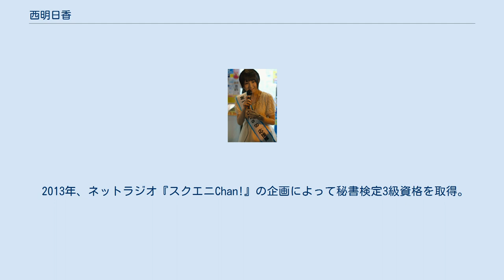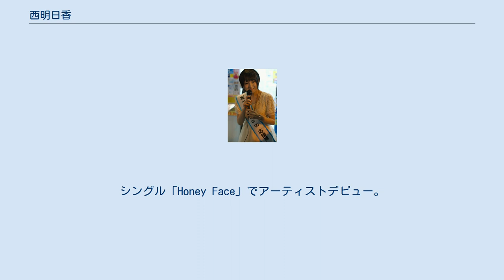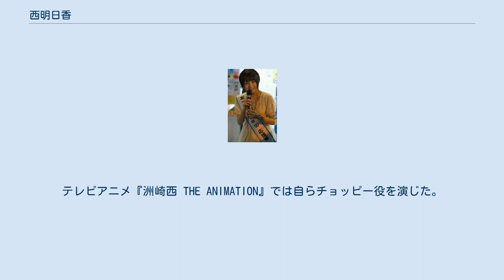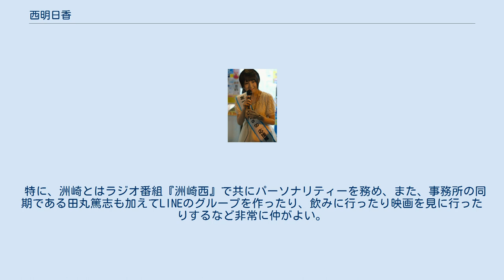西明日香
シグマ・セブン
西 明日香（にし あすか、1988年2月10日 - ）は、日本の女性声優。
兵庫県出身。
シグマ・セブン所属。
 アミューズメントメディア総合学院卒業。
 中学、高校の6年間は吹奏楽部に所属し中学、高校共に部長を務めフルートを担当していた。
 2007年、専門学校在学中に、第2回シグマ・セブン公開オーディションに大亀あすか、田丸篤志、渕上舞らと共に合格する。
 2008年、専門学校を卒業し、シグマ・セブンe所属となる。
 2009年、テレビアニメ『けいおん!』でアニメに初めて出演する。
 2013年、ネットラジオ『スクエニChan!』の企画によって秘書検定3級資格を取得。
 2015年4月、シグマ・セブンeからシグマ・セブンに移籍。
 2016年2月、日本ふんどし協会「ベストフンドシスト賞2015」を受賞。
 2016年10月、自身初の写真集「west side」を発売。
シングル「Honey Face」でアーティストデビュー。
 2017年2月11日　自らのバースデーイベントにて2ndシングルの発売が発表され、同年10月25日に2ndシングル「どきどきしちゃうどっきどき」が発売された。
 2021年4月1日、Twitterにて一般男性と入籍したことを発表した。
 ナレーターを「素敵な仕事」だと感じ、それが声優を目指すきっかけになったと語っている。
 憧れの声優には、皆口裕子の名前を挙げている。
 年齢非公表だが、本人は実年齢のヒントを口にしたり、時々実年齢を言ってしまっては「あっ！また言っちゃった」と半分ギャグにしている。
 趣味は犬と遊ぶこと。
実家でチョコという名前の犬を飼っている。
ただし本名では呼ばれず"チョッピー"という愛称が多用される。
テレビアニメ『洲崎西 THE ANIMATION』では自らチョッピー役を演じた。
 また、2018年秋頃から自宅で新たにまめ太という名前の犬を飼っている。
 特技はフルート演奏、水泳。
 好きな食べ物は牛乳と田舎のイチゴ。
嫌いな食べ物はナスとキュウリと生魚。
さらにエビアレルギーである。
 Mr.Children、Superfly、YUKIの音楽を好んで聴く。
 誕生日に小松未可子からふんどしをもらったことから同業者へふんどしの普及に努め、日本ふんどし協会「ベストフンドシスト賞2015」を受賞した。
 仲の良い声優として、洲崎綾、ユニットRhodanthe*のメンバー（田中真奈美、種田梨沙、内山夕実、東山奈央）、三澤紗千香、明坂聡美、大橋彩香、荻野可鈴、大久保瑠美、荒川美穂、大亀あすかの名前を挙げている。
また、佐藤聡美を“心の姉”と称している。
 特に、洲崎とはラジオ番組『洲崎西』で共にパーソナリティーを務め、また、事務所の同期である田丸篤志も加えてLINEのグループを作ったり、飲みに行ったり映画を見に行ったりするなど非常に仲がよい。